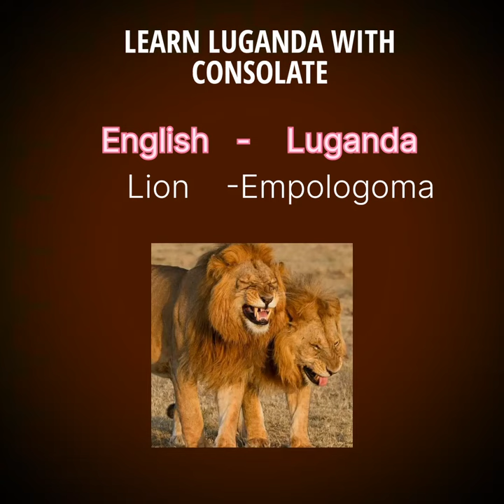LION IN LUGANDA..Translate English to luganda with Consolate